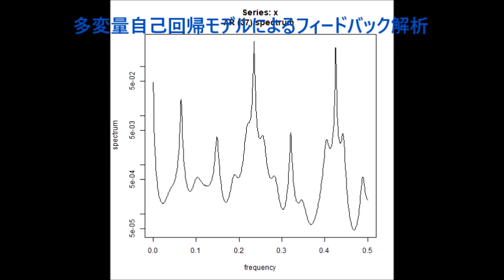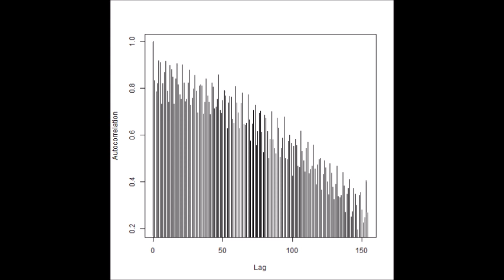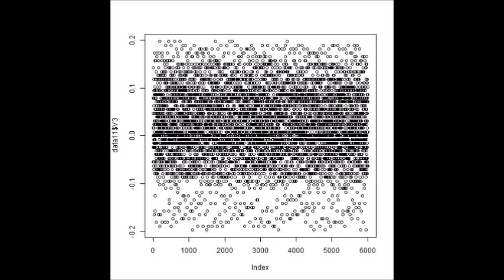超音波の音圧測定解析